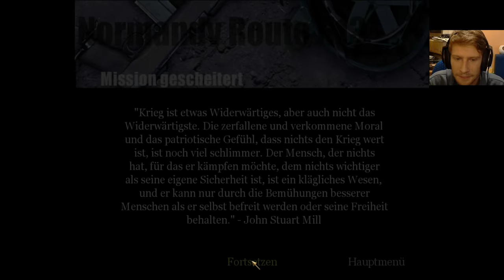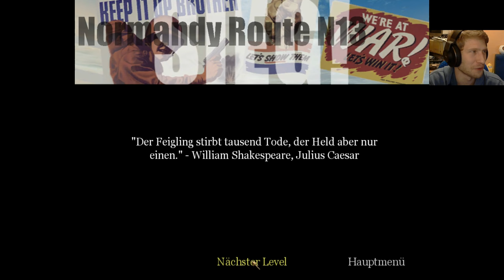04 - CoD 1 - "wieder Drive-By" wie in GTA SA, nur in Ego Perspektive halt, EAX Probleme sind gelöst